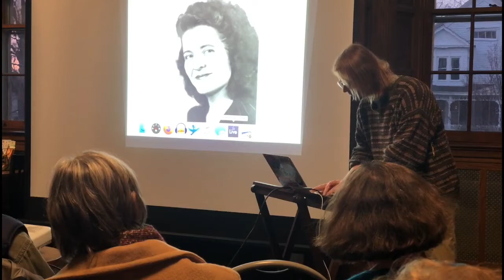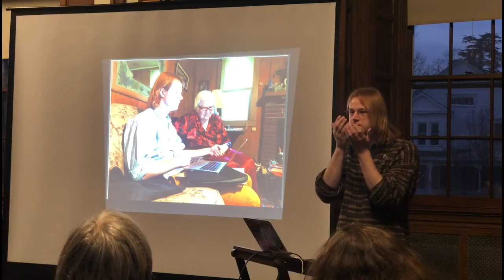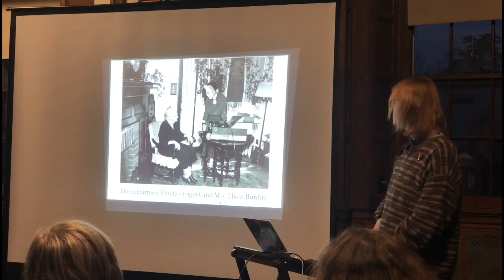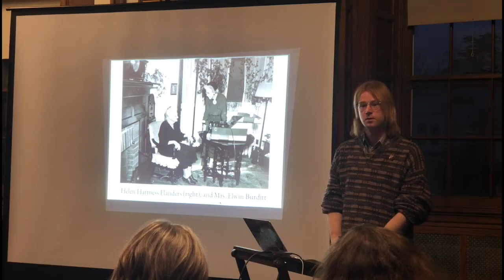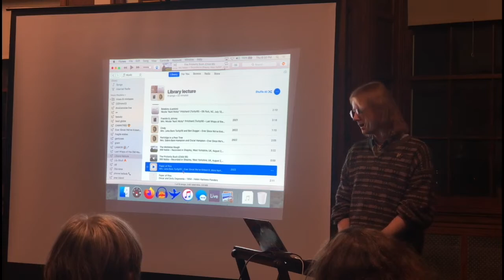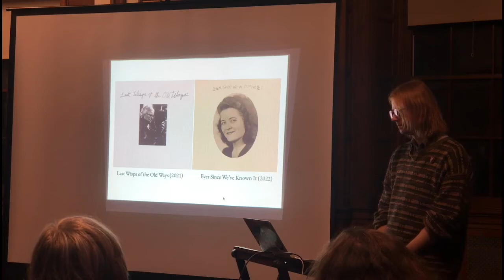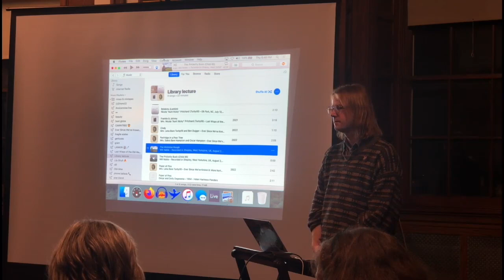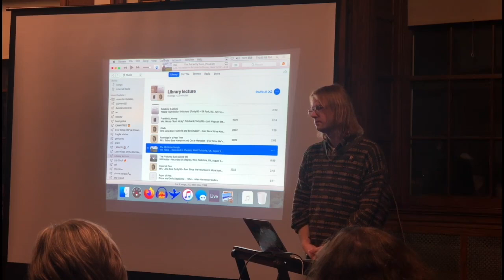Derek Piotr Lecture: Last Wisps of the Old Ways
Folklorist and musician Derek Piotr presents an audio lecture outlining his song collecting and folklore studies in and around Appalachia, specifically the Western North Carolina region. Piotr has primarily studied the song repertoire of the Bare family of Elk Park, North Carolina. He has worked directly with some of the last living tradition bearers of this family and reviewed recordings made of them for the Works Progress Administration (WPA) in 1939 that are housed in the Library of Congress.  Derek recently curated a collection, Last Wisps of the Old Ways, spanning these archival recordings and his recent field work, highlights from this compilation will also be presented. Derek will also present field recordings he has made in the North of England and Connecticut.